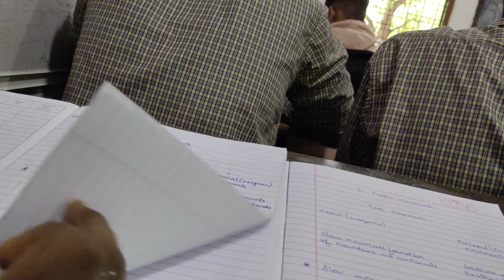Yah Kaun Sa Shauk Hai Bhai Tejas Ka 🤔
WELCOME TO THE DENNIS KAMBLE VLOGS

YOUR QURERIES:-
Dennis kamble vlogs
Dennis kamble
53 vlogs completed
daily vlogger
daily vlogs at 9:00am
Ahmednagar vlogar
Ahmednagar Maharashtra
Ahmednagar college
college vlog
patang udai Aaj hamne
patang ka shouk
Tejas ko patang ka shouk he
indian vlogar
small vlogger
trending vlog

YE SAB EQUIPMENT USE KARTA HUN MAIN VIDEO BANANE KE LIYE ⬇️⬇️

ONLY PHONE:- FOR VIDEOS AND EDITING THE VIDEO